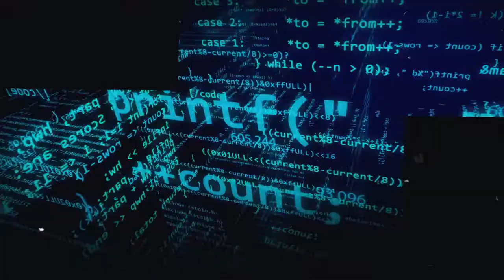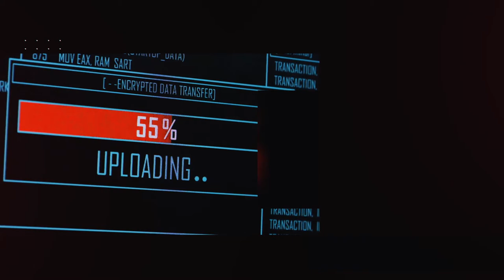Revolut - Armin Van Buuren & Luke Bond Feat. karra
Revolut - Armin Van Buuren. #2019